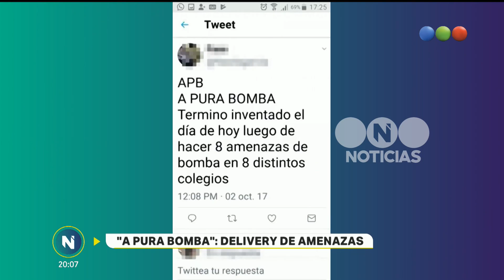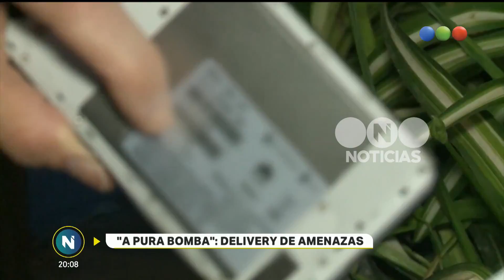Delivery de amenazas- Telefe Noticias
Ya te contamos que en poco más de un mes hubo 15 detenidos por falsas amenazas de bomba a colegios. Prestá atención a Pablo que hizo de las amenazas un microemprendimiento.